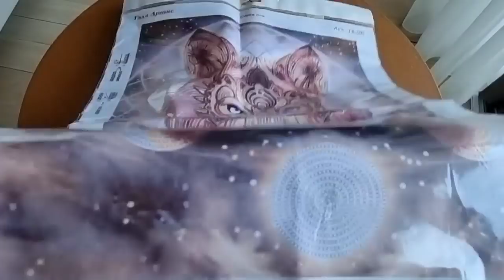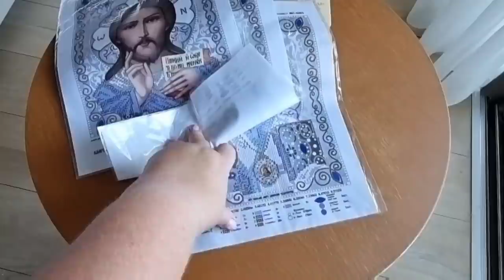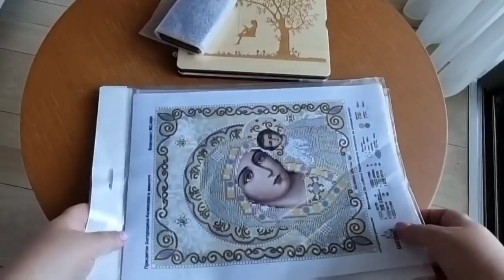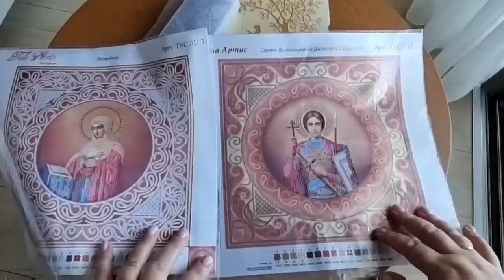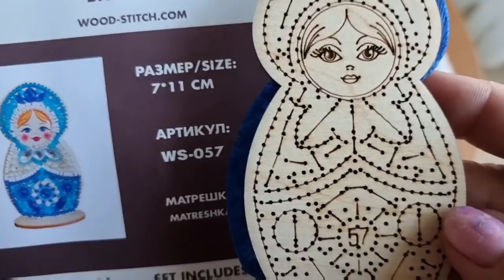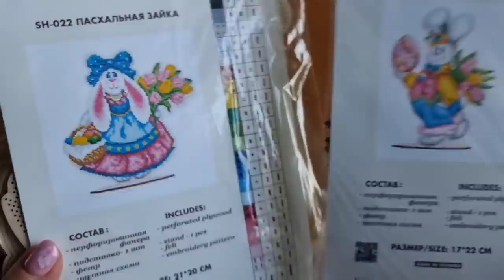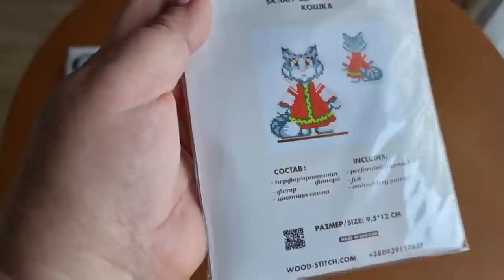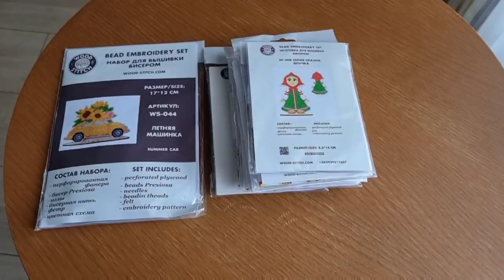Обзор посылки от Иголочка.com.ua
БОЛЬШОЕ СЕРДЕЧНОЕ СПАСИБО МАГАЗИНУ ИГОЛОЧКА И РУКОВОДИТЕЛЮ ОКСАНЕ ЗА КАЧЕСТВЕННУЮ И СВОЕВРЕМЕННУЮ ДОСТАВКУ ТОВАРА. ВЫРАЖАЕМ УВЕРЕННОСТЬ В СОХРОНЕНИИ СЛОЖИВШИХСЯ ДРУЖЕСТВЕННЫХ ОТНОШЕНИЙ, ХОТИМ ВЫРАЗИТЬ НАДЕЖДУ НА ДОЛЬНЕЙШЕЕ ВЗАИМОВЫГОДНОЕ, ПЛОДОТВОРНОЕ СОТРУДНИЧЕСТВО.